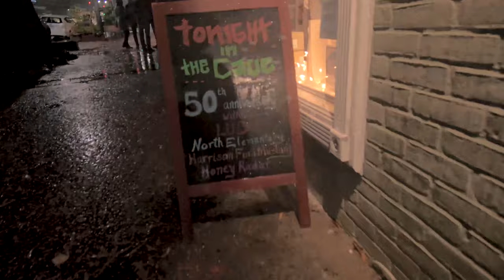Lud at the Cave's 50th anniversary party _ briefly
This is just a very small amount of footage I got last night. I hadn't really thought about video ahead of time, but decided I would try and capture a few frames. Unfortunately with last night's weather and impromptu nature of me  videoing anything I was not prepared to record audio externally but instead had to rely on the onboard mics on my camera. And with as much as I rave about my camera make no mistake, I never use the onboard mics usually for anything other than scratch. So with that being said I would like to apologize for the audio - especially to the musicians. But hope you'll give me a slight pass for the sake of posterity...

Shot on my Nikon D7500 in 4k using the cineflat profile. Edited and colour-graded in Adobe Premiere Pro CC